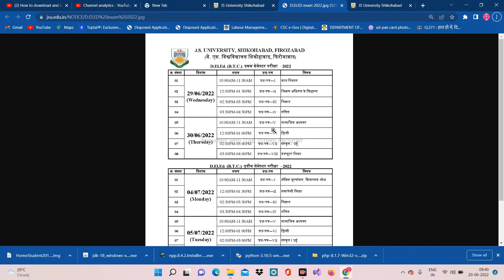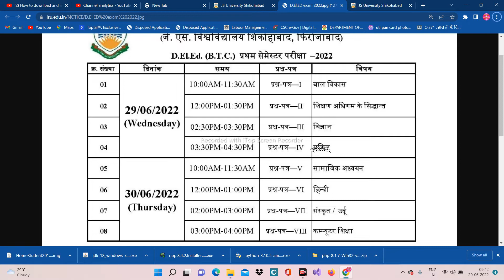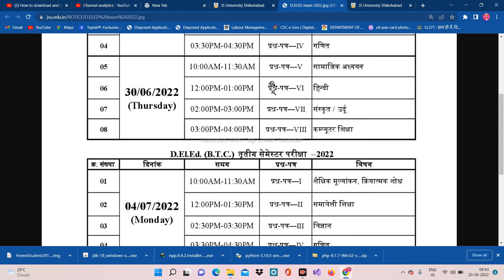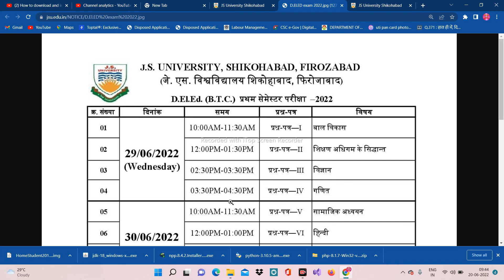D.El.ED FIRST AND THIRD SEMESTER.EXAM 2021-22(REVISED) || JS UNIVERSITY SKB